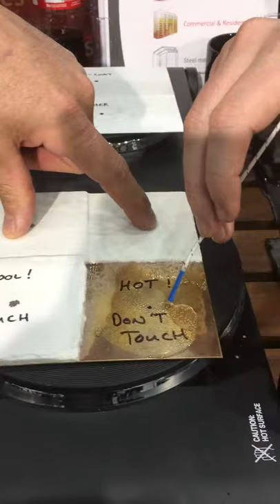C-Coat insulation on a copper plate over a stove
This shows the awesome insulation given by very thin layers of C-Coat insulating paint. Most paints are just reflective paints, C-Coat insulates! Reflective paints like Supatherm and Solacoat do not stop significant heat transfer, they just reflect the suns heat.